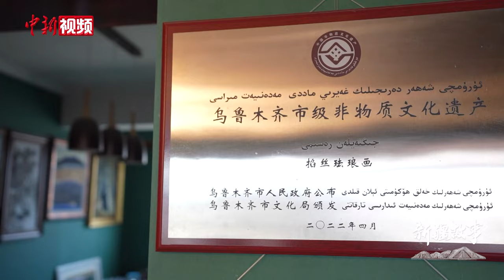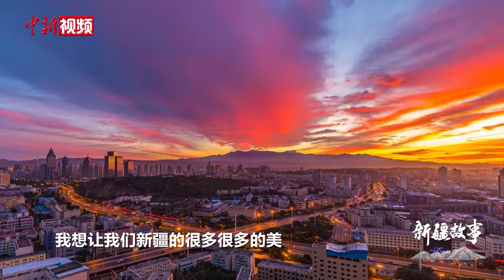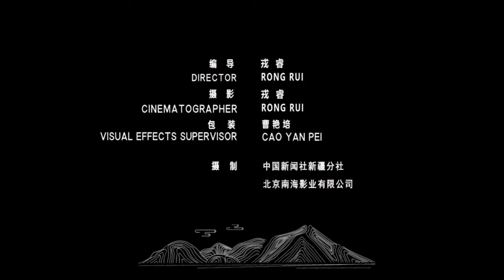【新疆故事】掐丝珐琅非遗传承人：指尖上“掐”出多彩新疆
经过多年揣摩，新疆乌鲁木齐市级非物质文化遗产代表性项目掐丝珐琅技艺传承人、新疆工艺美术大师李华，把对新疆的热情融入到一件件作品中。
随着生活的改变，人们对美的追求越来越高，李华借鉴油画、工笔画、写意画、版画、剪纸等技法，把掐丝珐琅应用到配饰和文创产品中，受到了广大消费者的欢迎。
李华说：“我希望通过自己的努力，为这项古老的技艺，注入现代、时尚、开放和具有活力的新时代元素，让这项传承了几百年，传统艺术瑰宝代代传承下去。”